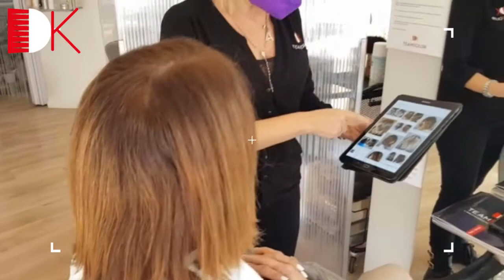👭 𝐏𝐑𝐎𝐆𝐄𝐓𝐓𝐎 𝐂𝐎𝐋𝐎𝐑𝐄 PER SONIA 👭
Il suo desiderio era raggiungere il biondo ideale mantenendo la sua base naturale.
La tecnica balayage rafforzata dalla ricostruzione che protegge la struttura, ha raggiunto il suo obiettivo.
Ritual consigliato: shampoo e conditioner zero yellow

TEAMKOLOR
𝑉𝑖𝑎 𝐷𝑒 𝐺𝑎𝑠𝑝𝑒𝑟𝑖, 5 𝑂𝑙𝑚𝑖 (𝑇𝑉)
☎️ 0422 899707 tel e whatsapp📲